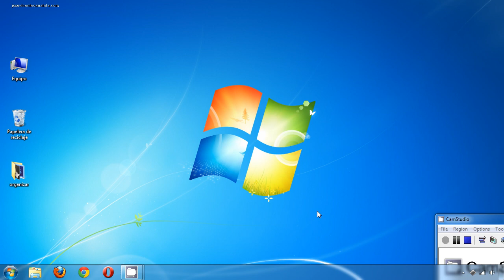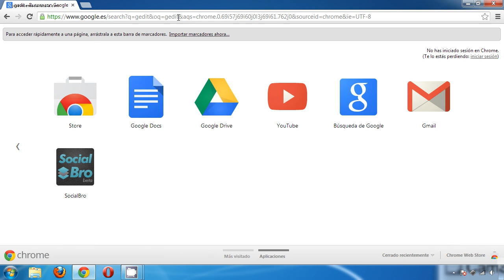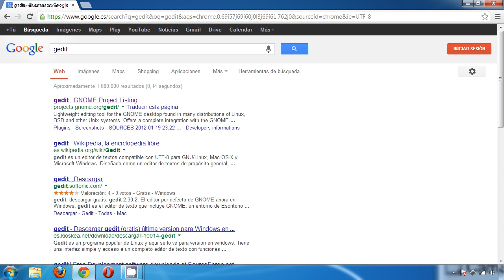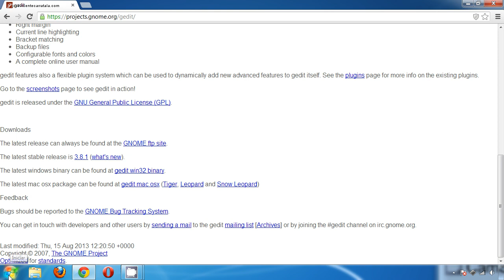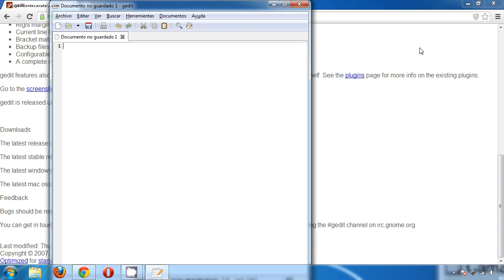Curso de creación web con HTML5 y CSS3 Parte 1 HTML5 01 Descargar Gedit